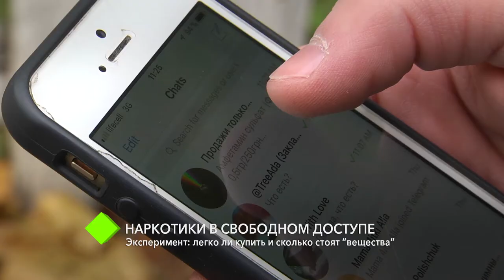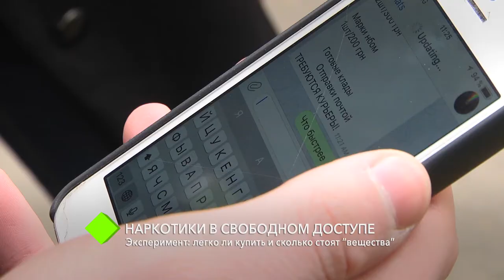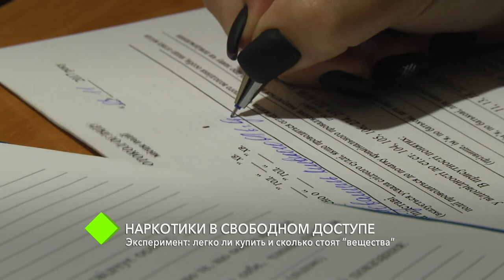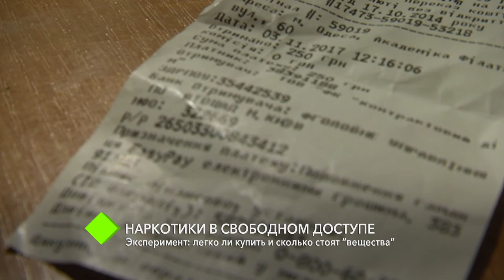Эксперимент "Репортера": легко ли купить и сколько стоят “вещества” в Одессе?